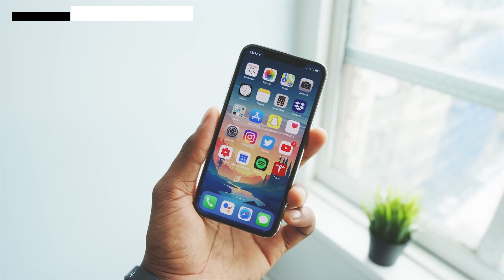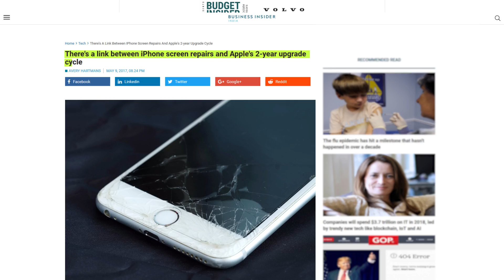What Happened to Removable Batteries in Smartphones?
Have you ever thought about the reason behind the decrease in removable batteries in smartphones ? Even though many of us prefer removable batteries, there are few disadvantages that makes companies like Apple and Samsung choose builtin batteries.

BGM : Dylan Hardy & Abraham Alberto - Slow Drift [Creative Commons]
Dylan Hardy:

My socialmedia links:
Intro Credits: Audiojungle
Outro credits